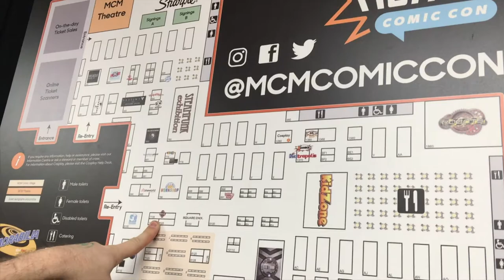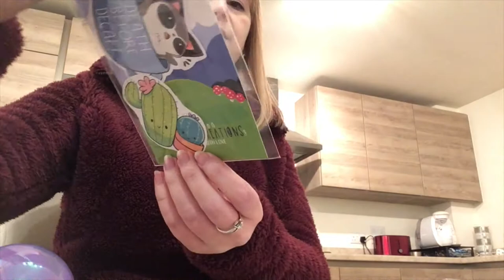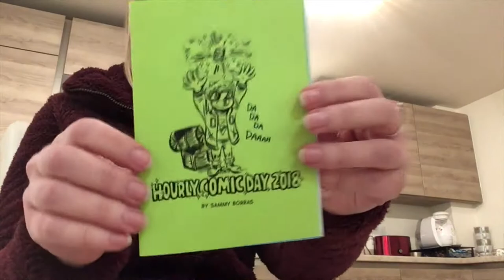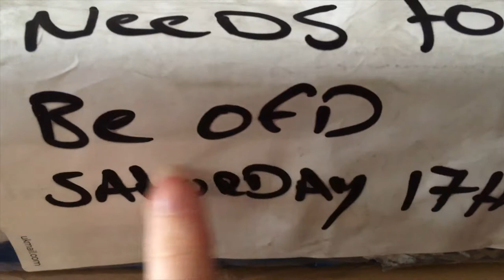COPIC DELIVERY || Vlog 6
Music from either:
   iMovie
You can make your own music with a variety of options or download some that are pre made. I have done both to try them out, both features are great depending on what your after from your track.

Camera: Panasonic HC-V380
Lights: Tao Tronics LED desk lamp
Edited in: iMovie

Art Supplies (most commonly used):
  Copic Sketch sets - 72a, b & d
  Faber-Castell water colour pencils
  Schminke - 24 pan water colour set
  Winsor & Newton Ink
  Uni Pin fine liners in 0.05, 1, 2, 3, 5, 8
  Zig Mangaka Flexible - Medium